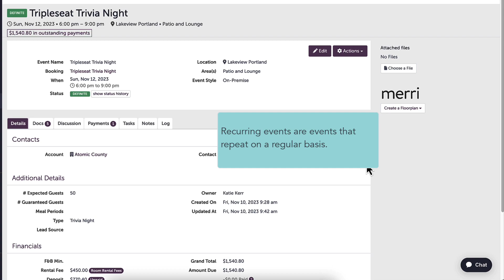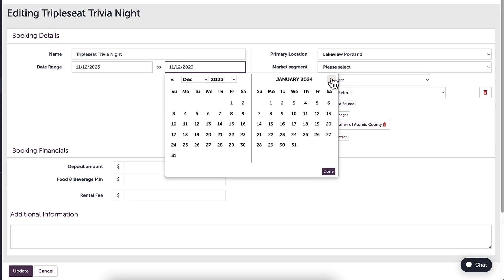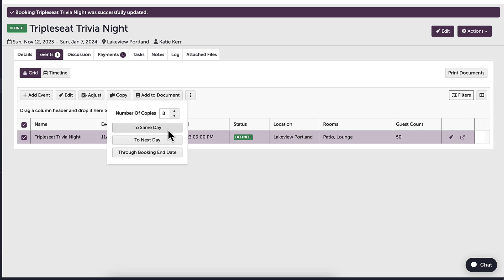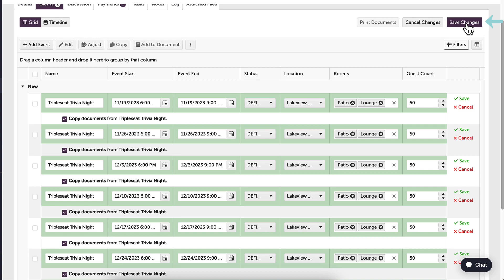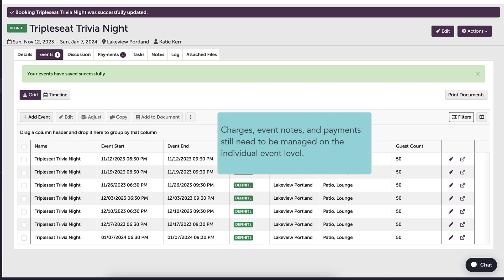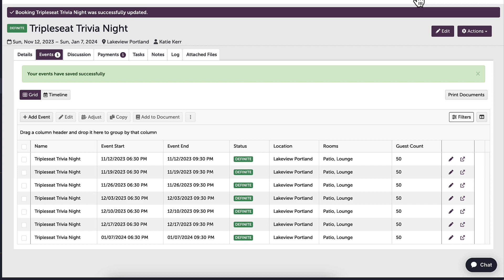Creating Recurring Events (Level 2) - TSU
Watch this video to learn about how to add Recurring Events in Tripleseat!

0:00 What are Recurring Events?
1:02 Add Recurring Events
1:38 Copy Events
2:22 Edit Events
3:18 Adjust Event Details
3:52 Delete Events